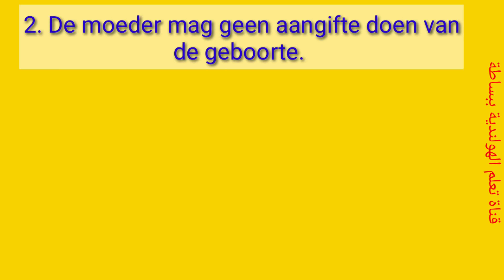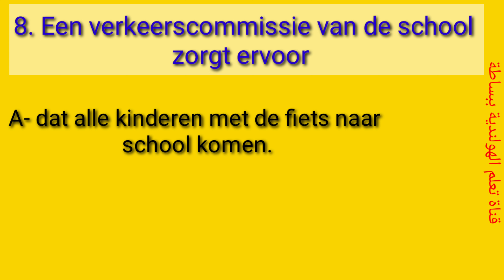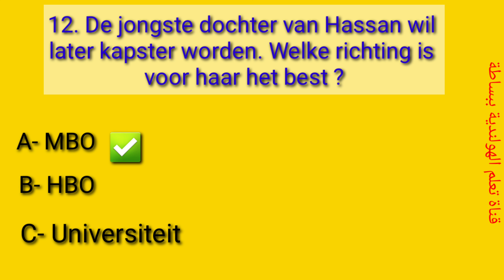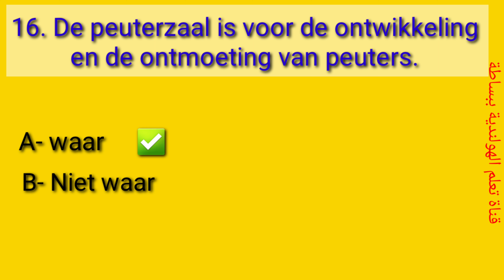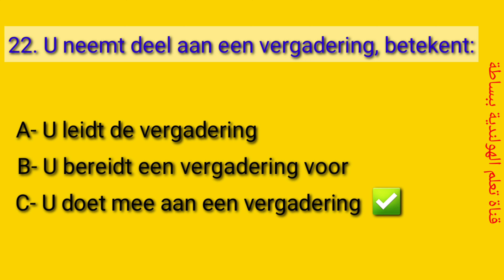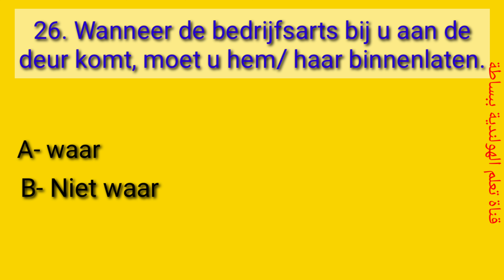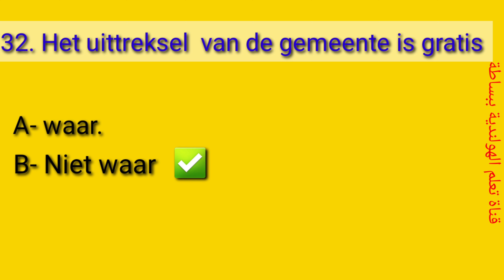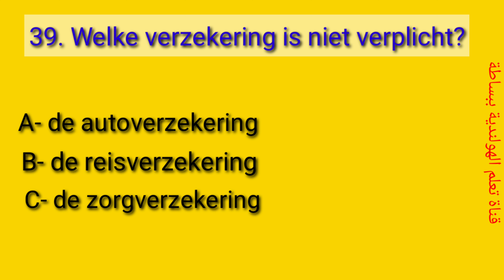الفقرة السادسة و الأخيرة من نموذج امتحان KNM لمستوى _ B1 _A2 من اللغة الهولندية 🇳🇱🇳🇱🇳🇱🇳🇱